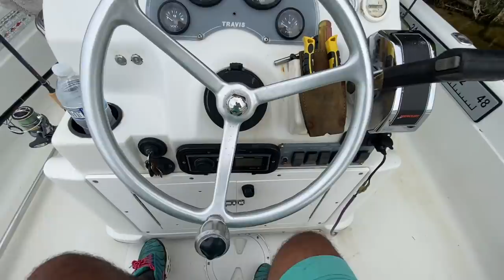Florida fishing Captain gigs BIG RED IGUANA!!! Florida iguana Removal!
Reefs to rivers fishing charters

Iguanamanfl.com

On today’s show we meet up with our friend captain Carlos at Reefs to Rivers fishing charter! The weather has been rainy cloudy we figured we’d go on an iguana hunt in search of giant breeding iguanas. We heard rumors of this one specific Iguana named big red . me Iguana ninja and Captain Carlos decided to take the challenge of catching him like comment and subscribe if you’re new